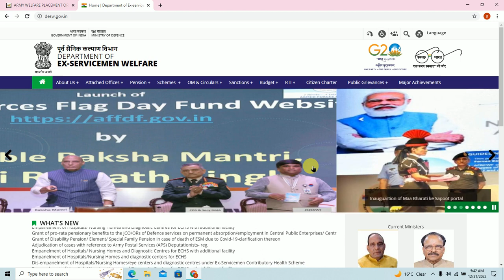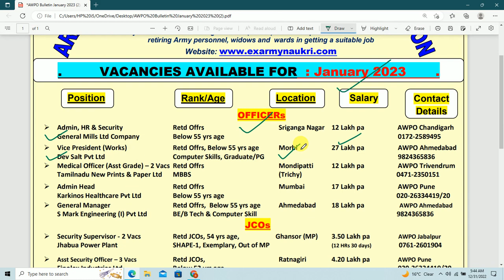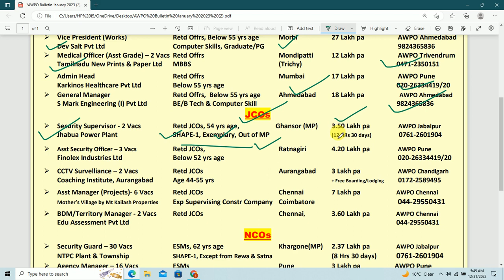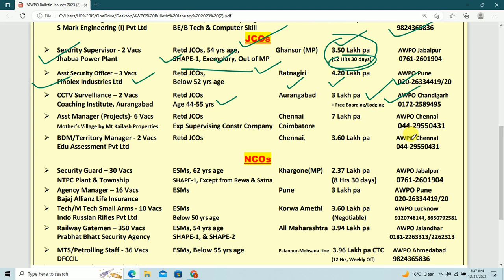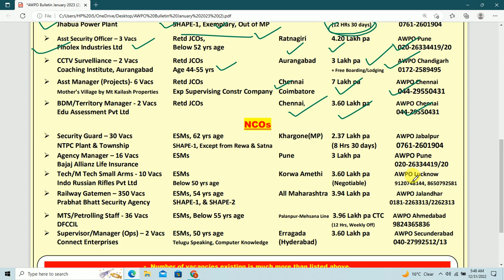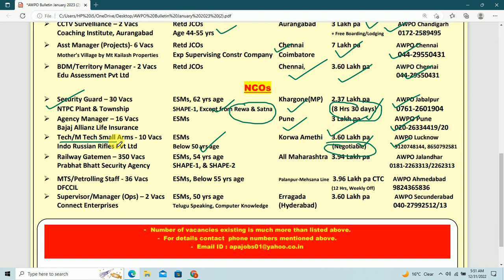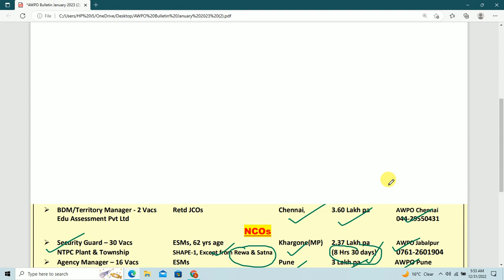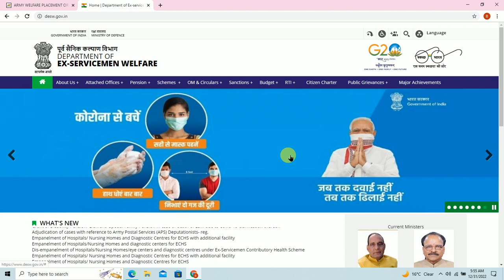16 DIRECT VACANCY FOR EX SERVICEMAN II ALL INDIA DIRECT VACANCY FOR ESM JCO/OR II NO EXAM NO FEE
वाह!! पूर्व सैनिकों के लिए 16 बड़े भर्ती बिना परीक्षा  के
16 DIRECT VACANCY FOR EX SERVICEMAN
ALL INDIA DIRECT VACANCY FOR ESM OFFICER/JCO/OR  ,NO EXAM NO FEE

VIDEO  HIGHLIGHTS :-

ROJGAR SAMACHAR
# AWPO VACANCY JAN 2023